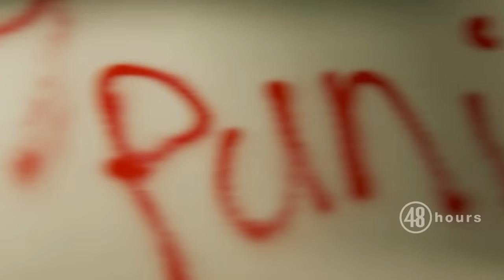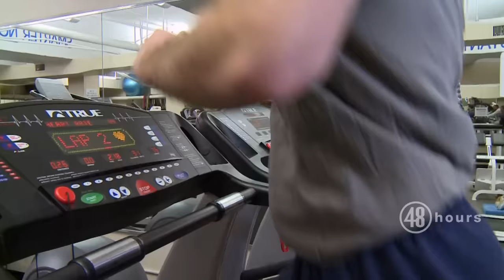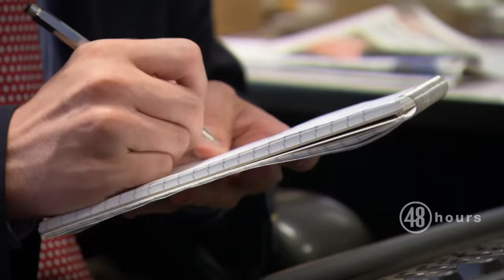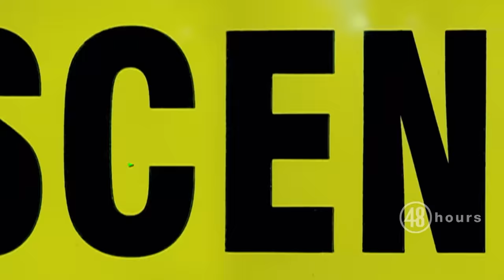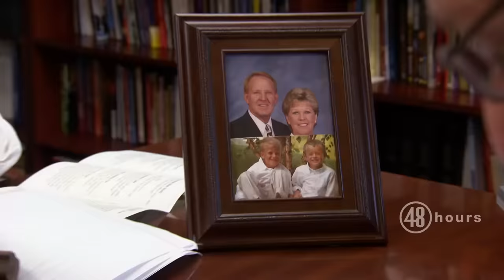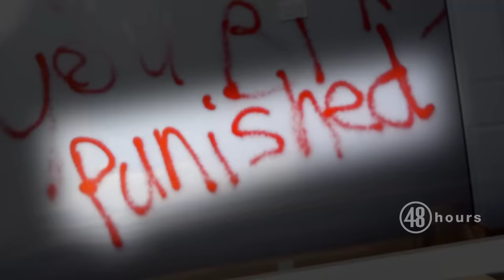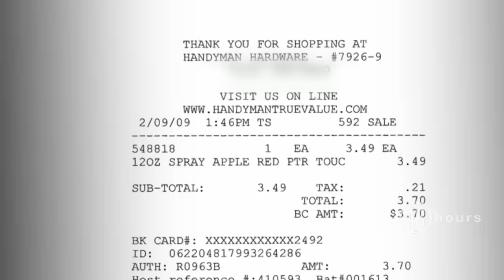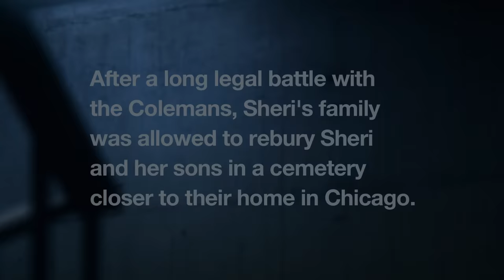The Writing on the Wall | Full Episode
The head of security for a televangelist is threatened, his wife and sons murdered. Who wanted this family dead? "48 Hours" correspondent Maureen Maher reports.